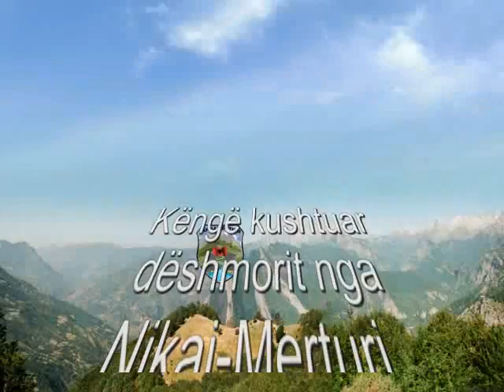Nikolin Perpali i kendon deshmorit te Atdheut, Prek Mani.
Kenge kushtuar Deshmorit te Atdheut nga Nikaj-Merturi, Prek Mani!
Kendon: Nikolin Perpali
Teksti: Ndue Vatnikaj